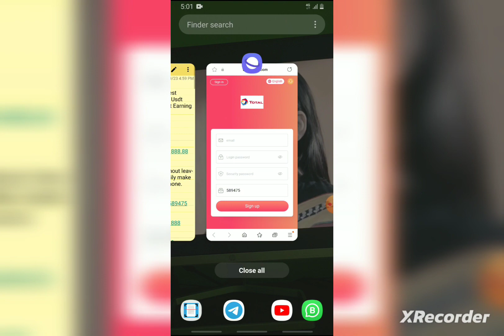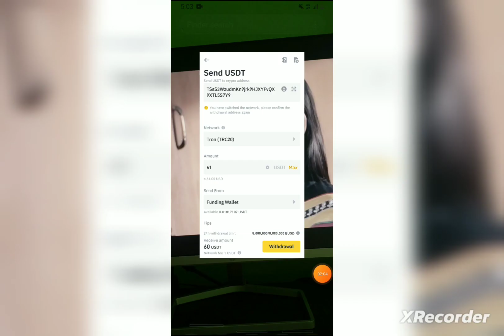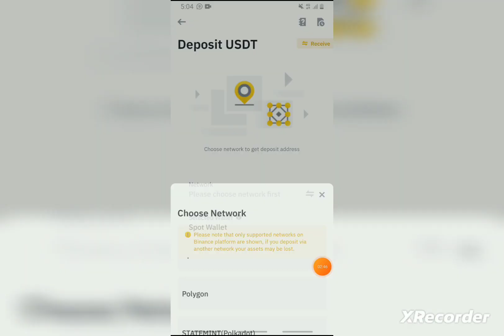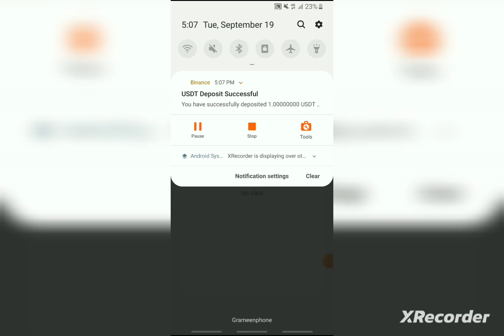USDT Shopping mall income site today | new usdt investment site | taka income tips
New USDT Site 2023 |?? Best Usdt Investment Website | Usdt Investment Site | New Usdt Earning Website

Join TotalEnergies and get involved!

The maximum reward for recommending friends is 1888.88 USDT

You can work at home without leaving home, and you can easily make money with your mobile phone.

1. Recharge can only use USDT currency and select the TRC20 network.
2. The minimum deposit is 6 USDT, 24-hour deposit and withdrawal, no handling fees.
3. Invite friends to join and you can win the lucky wheel draw, with the highest reward of 1888.88 USDT

VIP0 cycle: 90 days, you can get 0.02USDT by completing the task every day
VIP1 cycle: 90 days, investment 6USDT, daily income: 1.00USDT
VIP2 cycle: 90 days, investment 60 USDT, daily income: 12.50 USDT
VIP3 cycle: 90 days, investment 180USDT, daily income: 39.13USDT
VIP4 cycle: 90 days, investment 480USDT, daily income: 111.63USDT
VIP5 cycle: 90 days, investment 1380USDT, daily income: 336.59USDT
VIP6 cycle: 90 days, investment 3380USDT, daily income: 866.67USDT
VIP7 cycle: 90 days, investment 8800USDT, daily income: 2378.38USDT
VIP8 cycle: 90 days, investment 20,000 USDT, daily income: 5714.29USDT
VIP9 cycle: 90 days, investment 50,000 USDT, daily income: 15151.52 USDT
VIP10 cycle: 90 days, investment 100000 USDT, daily income: 32258.06USDT

Use the invitation code to register and recharge and enjoy high rebates for level 3 subordinates.

Level A deposit: 100 USDT, reward: 10 USDT =10% rebate
Level B deposit: 100 USDT, reward: 5 USDT = 5% rebate
C-level deposit: 100 USDT, reward: 1USDT = 1% rebate
Level three reward: A+B+C=16% recharge rebate

Every user can make money by promoting APP. The registered promotion link can be shared on any social software, such as Facebook, WhatsApp group, Telegram group, Twitter, YouTube, instatrma, TikTok, KAO KAO, etc. Create your own team to make more money, invite friends and family to participate, and grow your team.

New Order Grabbing Platform 2023
Best Free USDT Earning Site
New Order Grabbing Platform Today
Get Daily Free USDT Make USDT Daily
Best USDT Order Grabbing Platform 2023 New USDT Mining Website
Best Order Grabbing Projects
New USDT Order Grabbing Site In 2023
Best USDT Cloud Mining Platform
New Launch Crypto Mining Site
TRX New TRX Mining Website
TRX Mining
USDT Grabbing Site Review
TRX Investment Site
TRX Mining site review